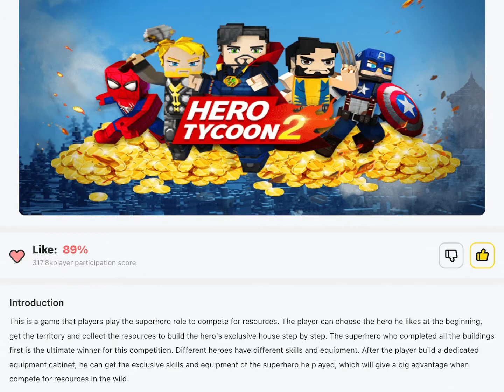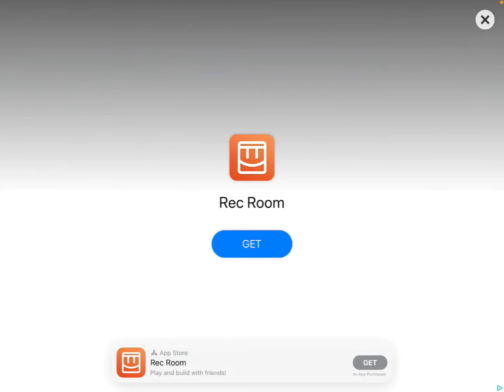Super Hero Tycoon 2 Episode 2 [Hulk] ( Blockman GO )